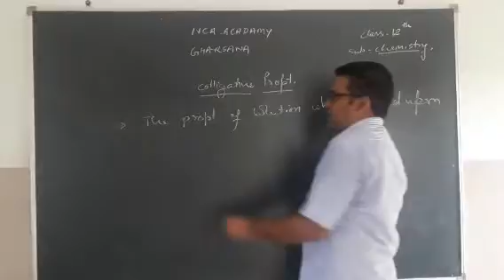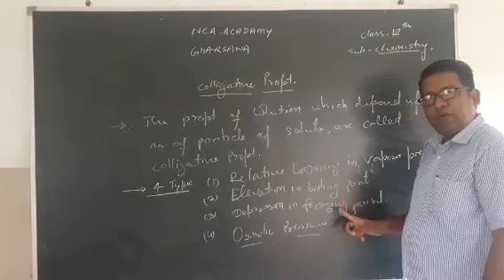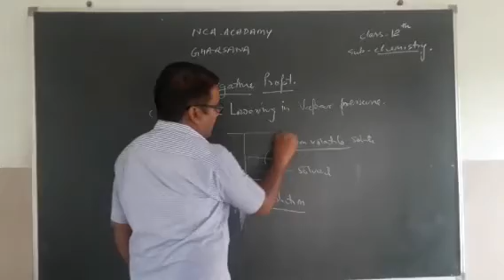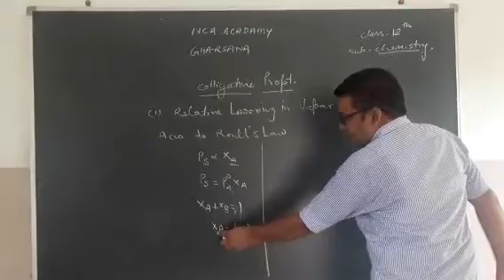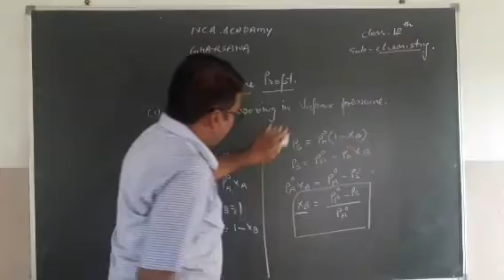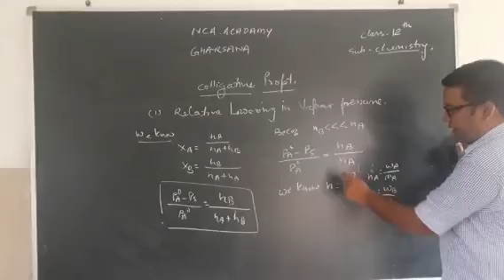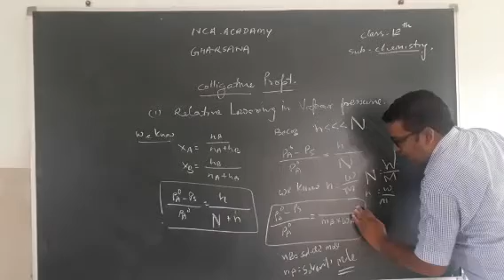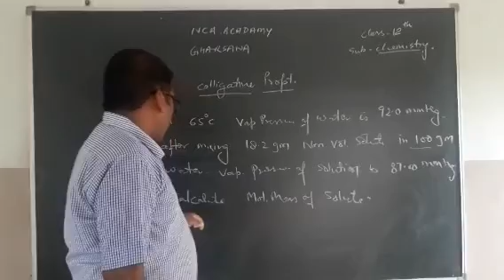29/7/2020#12th#chemistry colligative properties